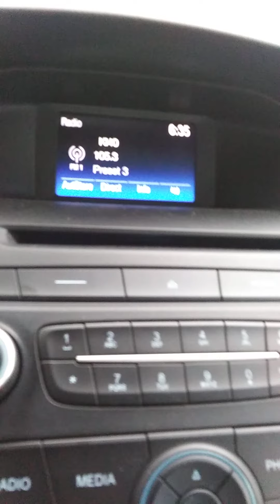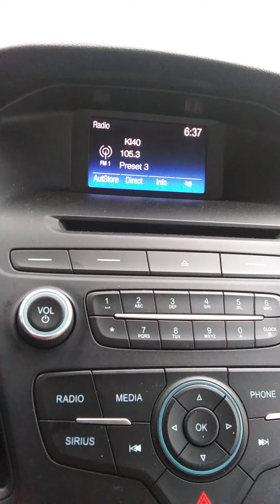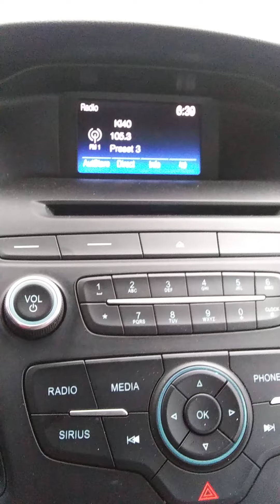Ttopdapoet (this song for you Mama)